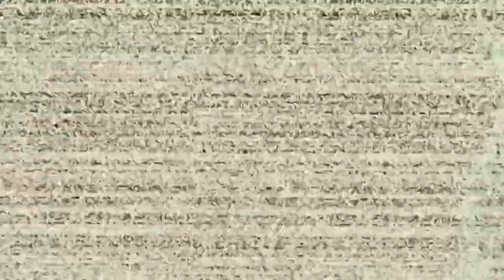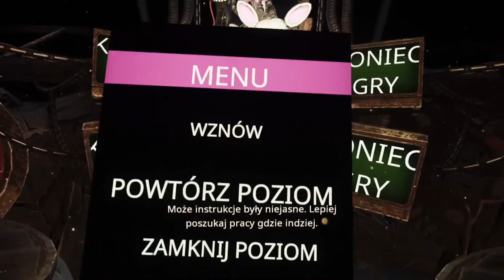Tydzień z Halloween uważam za zakończony!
Działo się przez ten tydzień!

Outro:
Muzyka: Sinister Night
Muzyk: SoulProdMusic